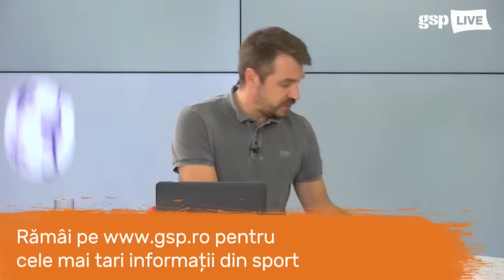EMISIUNEA INTEGRALĂ » Roberto Ayza - invitatul zilei la GSP LIVE (14 octombrie)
La GSP LIVE, sportul este altfel decât la TV. Informații, culise, analize, faze tari. Spune-ți și tu părerea în sport, noi o vom citi în direct! GSP LIVE este în fiecare dimineață, de luni până vineri, începând cu ora 9:01, și în fiecare seară cu evenimente sportive de top. Costin Ștucan are mereu invitați de seamă din lumea sportului și intervenții în direct de la reporterii GSP prezenți pe stadioane.